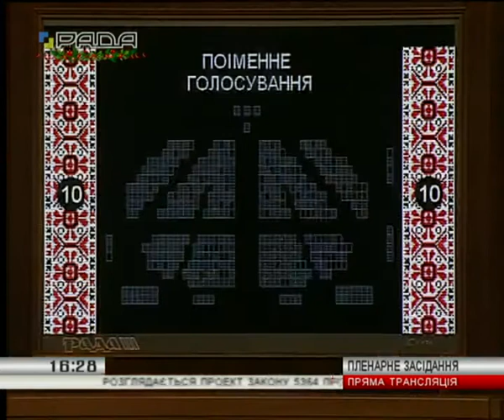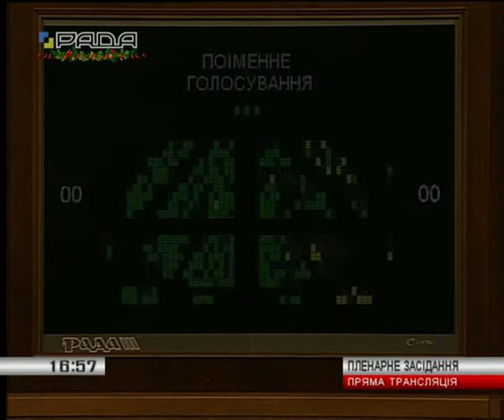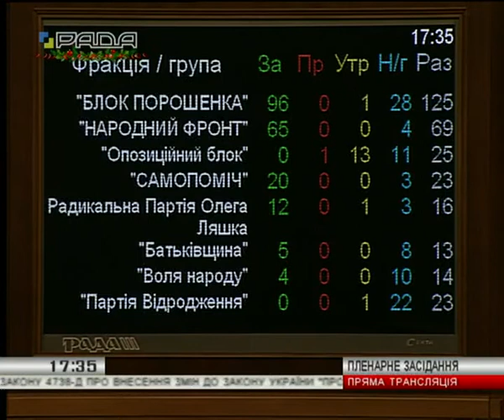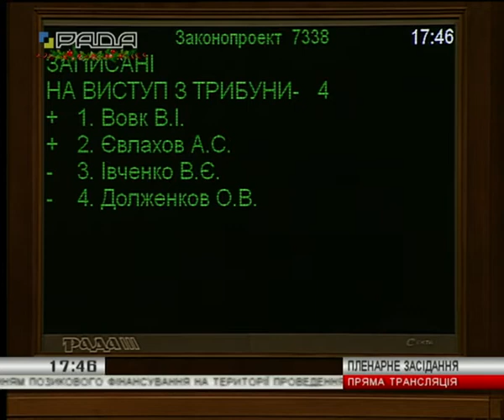Вечірнє пленарне засідання ВРУ 21.12.2017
Вечірнє пленарне засідання ВРУ